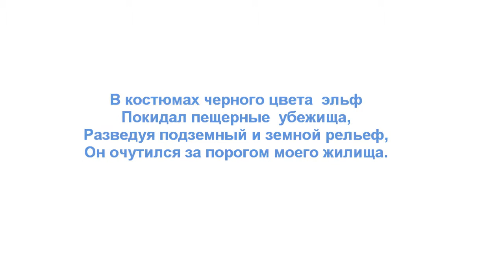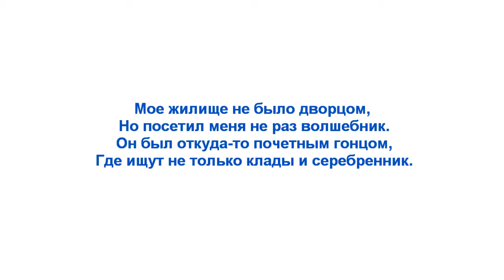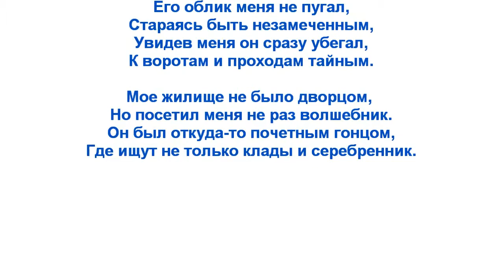Эльф. Elf.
Стихотворение "Эльф". Автор - Теймураз Мамучадзе.